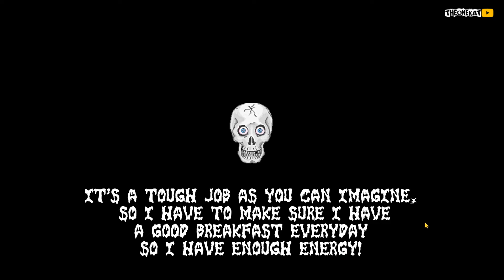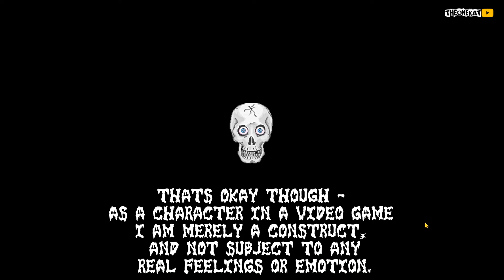САМЫЙ СМЕШНОЙ ЗАВТРАК ◉ Breakfast at Cemetery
ПОСМОТРИ ТАК ЖЕ НА КАНАЛЕ (ТЕБЕ ПОНРАВИТСЯ):
Вступай в нашу банду ! Здесь весело и круто 😺